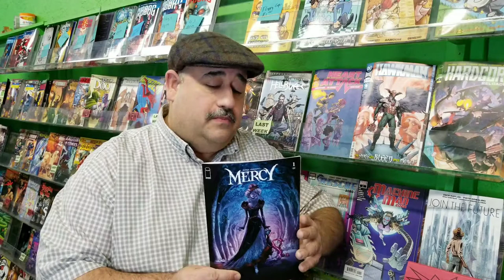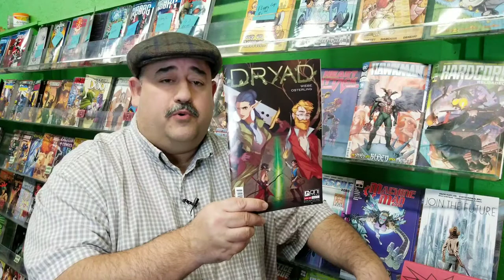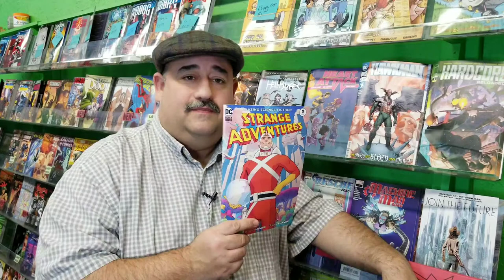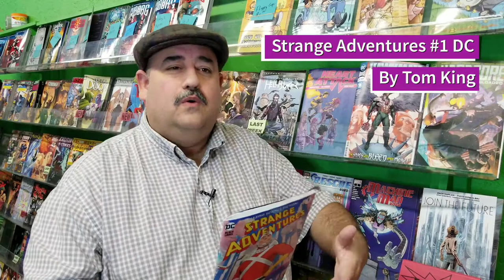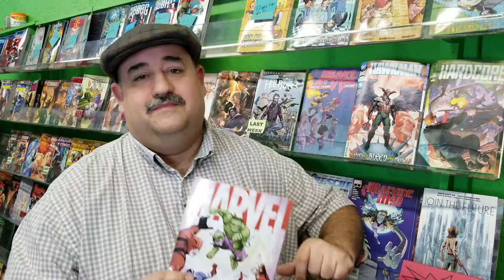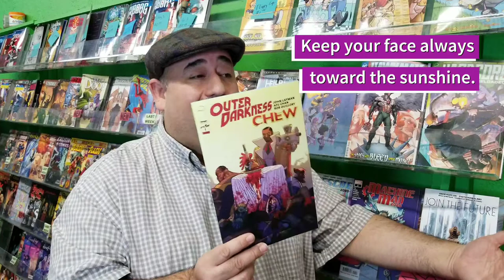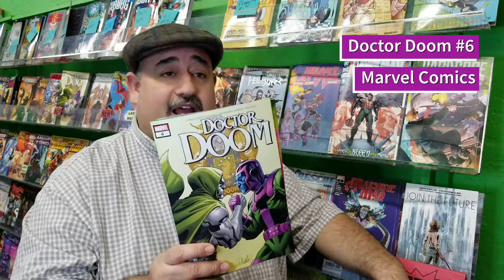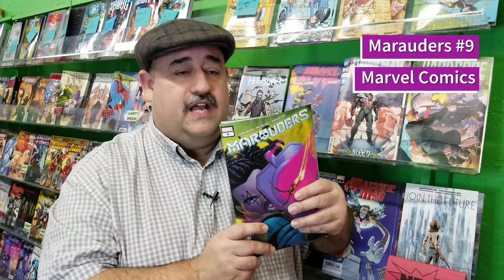Comics March 4th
Shawn Hilton reviews new Comics For Wednesday March 4th 2020